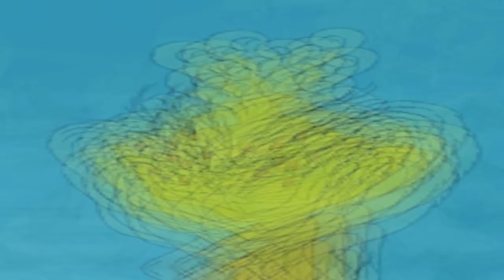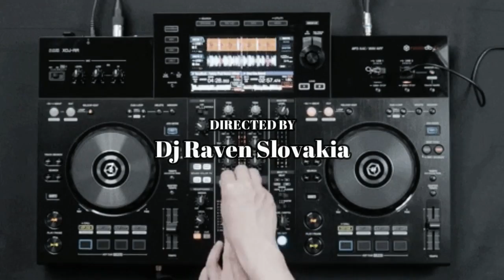Dj Raven D&B Xmas 2 Grinch